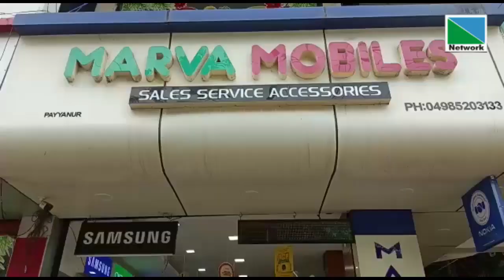ഓപ്പോ സ്മാര്‍ട്ട് ഫോണ്‍ കമ്പനിയുടെ ഓണക്കാല ഓഫറായ ഡെയ്‌ലി ലക്കി ഡ്രോ നറുക്കെടുപ്പില്‍ ബമ്പര്‍